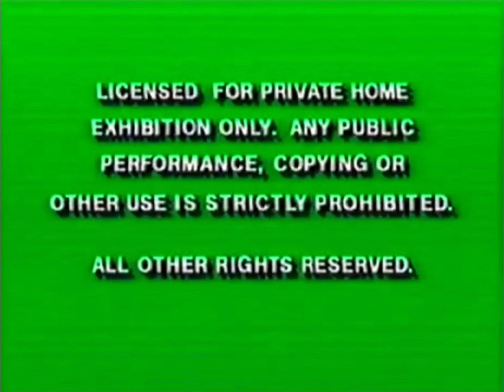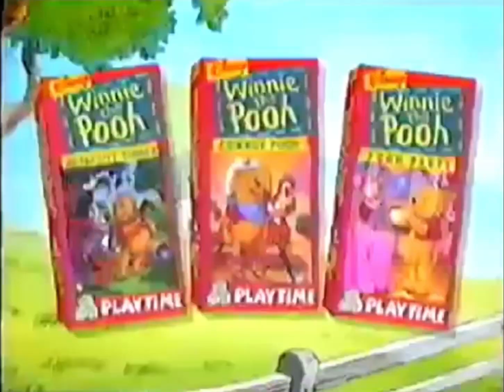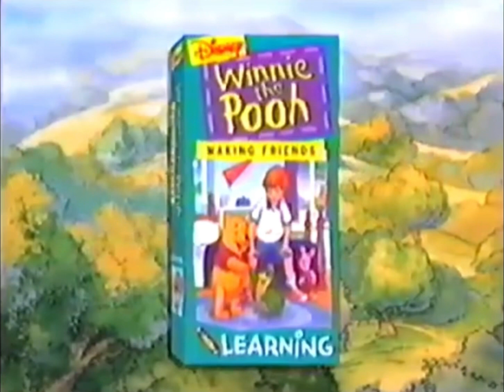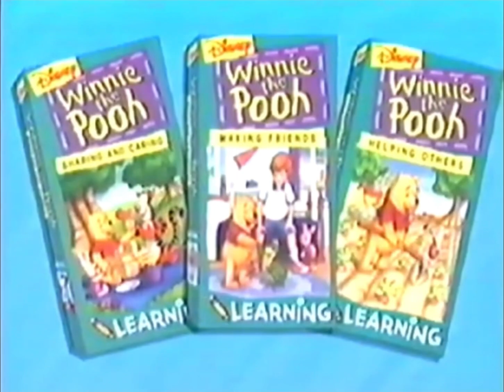Opening to Winnie the Pooh and Christmas Too 1994 VHS 2024 Update 📼🤶🎅🎄🎁❄️⛄️